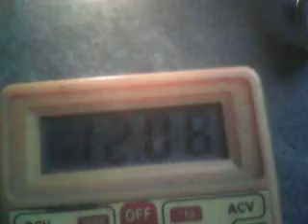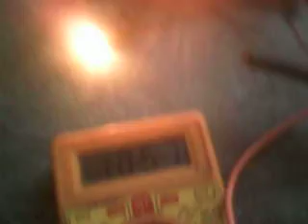SMPS AC / DC en half bridge con dos transistores BJT BLD137D con un chip IR2153 parte 1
hola que tal a todos hoy les presento este pequeño vídeo que trata de la prueba de funcionamiento de una pequeña fuente conmutada  SMPS en half bridge " medio puente " que acabo de terminar

bueno toda la SMPS se basa en un chip de control el cual es muy popular y es el ir2153 su popularidad es debido a  su simplicidad  y los muy pocos componente que necesita para funcionar sin decir que es capas de controlar dos mosfet N en half bridge " medio puente "
osea  es capas de conducir un mosfet N en el lado alto ( rama positiva )" ya que cuenta con una fuente flotante " boostrap "
 y un mosfet N en el lado bajo  ( rama negativa ) para formar el medio puente

en mi caso he usado dos transistores  BJT de potencia NPN  y son los BLD137D ya que no tenia mosfet para realizar la SMPS

y te estarás preguntando usaste BJT ? si este chip solo esta diseñado para controlar mosfet ?

y la repuesta es si he usado BJT pero no los he colocado directamente como van los mosfet conectado al chip en mi caso para darle la señal de control a los transistores he usado un GDT
si has leído bien un GDT porque tiene unas muy buena ventajas al usarlo
primero no corro el riego de que se queme el chip en caso de que vuele un transistor de potencia
segundo aisló eléctrica mente  el circuito de control del circuito de potencia lo que es muy bueno

lo malo de este chip es que trabaja a lazo abierto que quiere decir esto que es para una salida de voltaje fija y no estabilizada ya que este chip no cuenta con un feeback para estabilizar el voltaje de salida y para obtener el voltaje de salida deseado es necesario calcular el secundario del transformador

para esta prueba he utilizado un transformador reciclado de una fuente de pc y como ven la salida es de 12 voltios DC pero apenas conecto el ventilador el voltaje se cae hasta los 10 voltios esto es debido a los que le había dicho antes  de que este chip no cuenta con feeback para estabilizar el voltaje  pero también se cae un poco ya que aun no e ajustado correctamente la frecuencia de trabajo
por ahora solo le sacado 5 amperios sin problema

por ahora solo para pruebas el voltaje en el medio puente fue solo de 150 voltios DC  ya que aun no estoy utilizando el doblador de tensión pero  deberían ser 300 voltios DC  para las próximas pruebas el voltaje sera de 300 voltios

la frecuencia de trabajo de esta fuente conmutada SMPS es de 47khz y el ciclo de trabajo es del 50%

materiales que he utilizado :
dos transistores bjt BDL137D en ves de los mosfet irf740 ya que no tenia
dos diodos 1n5819 en ves de los 1n4148
un diodo doble sbl2040ct
un ir2153
CT es de 1nf
RT 15k
un capacitor   de 1uf a 250 voltios de poliester
dos capacitores de 470uf a 200v
un capacitor de 1000uf a 35v
dos capacitores de 100nf a 275v
un capacitor de 470pf 1kv
un filtro EMI
un puente de diodos realizado con 4 diodo RL207
un capacitor de poliester de 0.56 uf
un GDT
un led
una resistencia de 1k
una resistencia de 47 ohm 2w
un transformador de ferrita en mi caso en mi caso e utilizado uno reciclado de una fuente de PC

el diagrama pronto estara disponible

espero les guste y saludos a todos saben que los quiero mucho
por siempre y para siempre su amiga passtran